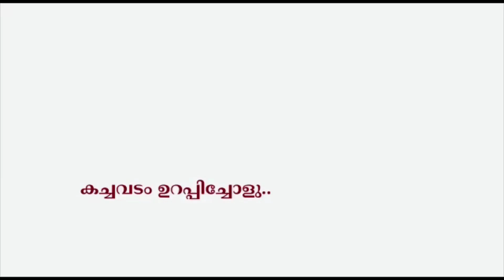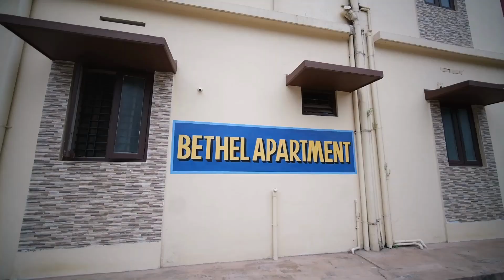ഒരു ലക്ഷത്തിലധികം Rent വരുമാനം ലഭിക്കുന്ന കെട്ടിടം ചെറിയ വിലയിൽ വില്പനക്ക് | Flat / Hostel Sale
ഒരു ലക്ഷത്തിലധികം Rent വരുമാനം ലഭിക്കുന്ന കെട്ടിടം ചെറിയ വിലയിൽ വില്പനക്ക് | Flat / Hostel Sale  by PlotMall.com | Contact Owner
Alice Zachariya
(Owner)
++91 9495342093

Flat / Apartment / Hostel Building for Sale in 18.5 Cents of land has two buildings. One is a 4695.6 sq feet contains 2 BHK apartments and the other building area is a 4182 sq feet 1BHK apartments. Panchayat pipe connection, well water, and bore well facilities are also available. At the apartment front, there is a bus stop with routes to Malampuzha and Palakkad.  This property is at Sastha Nagar, Palakkad, House/ Flat for Sale Near Malampuzha. This property is at a distance of only 800 meters from the Akathethara Grama Panchayat Office. This Apartment building can be used as a Hostel also. The central government greenfield express highway project is ongoing at the road along the backside of the building. The NSS College Of Engineering is at a distance of 2.2 km from this property.

മറ്റു എല്ലാ real estate ചാനലിൽ നിന്ന് വ്യത്യസ്‌തമായി നേരിട്ട് property owner ആയി contact ചെയ്യാൻ സാധിക്കും.  കേരളത്തിലെ എല്ലാ സ്ഥലങ്ങളിലെയും real estate കച്ചവടങ്ങളും വാടകക്കു കൊടുക്കന്ന പരസ്യങ്ങളും ഇ ചാനലിലൂടെ നിങ്ങൾക്ക് അറിയുവാൻ സാധിക്കും.